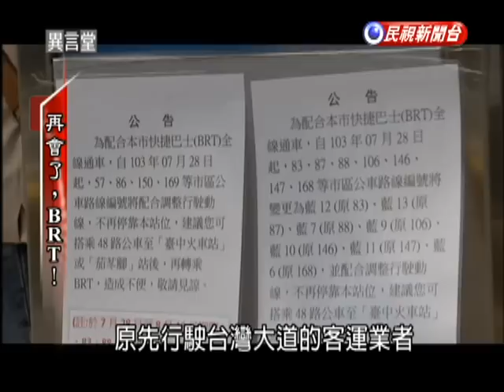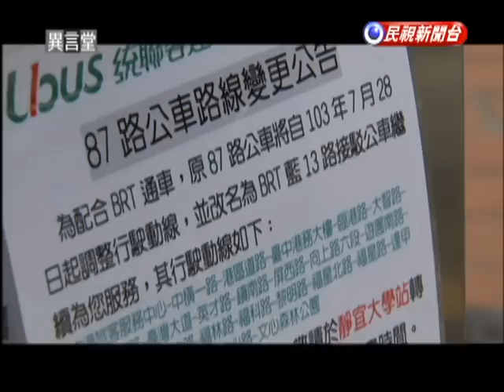2015.03.28【民視異言堂】再會了，BRT！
【再會了，BRT！】
台中快捷巴士BRT，上路才不到一年，卻因為問題層出不窮，在林佳龍上任之後，經過體檢小組兩個半月的評估，確定在七月八日要正式廢除；事實上，當初這條藍線BRT的規劃，可以說是創全台之先，期待以建造「低成本」、「工期短」的快捷巴士路線，來取代造價高昂的捷運，解決市區的交通壅塞。不過，卻因為道路規劃不良，導致大小車禍不斷；真正能讓BRT行車快捷便利的行控中心、和感應式號誌等等設備，也遲遲未能夠啟用。所謂快捷巴士根本名不符實，只成了「有兩節車廂的公」，還反而造成交通堵塞更加嚴重。現任市府決定鐵腕廢除了BRT，但接下來呢？BRT花掉的22億元難道就付諸流水了嗎？